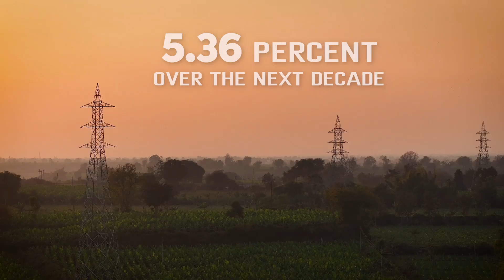Powering Madhya Pradesh’s Growth | Megha Engineering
From the spiritual legacy of Ujjain to the industrial drive of Indore and the administrative core of Bhopal, central and western Madhya Pradesh are witnessing rapid growth. As communities expand and industries evolve, the demand for reliable electricity continues to rise.

To meet this growing need, MEIL Group is laying the foundation for a stronger power grid. A major Power Transmission Project is underway, spanning 394 kilometers of transmission lines and featuring 17 substations across the region. This includes Madhya Pradesh’s first-ever 400 kV GIS substation in Bhopal, a landmark in high-voltage infrastructure.